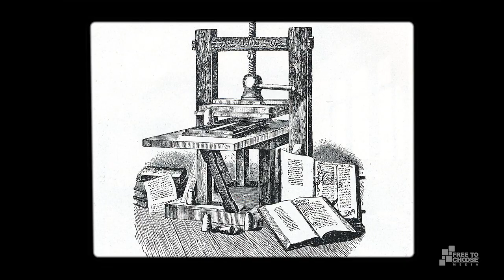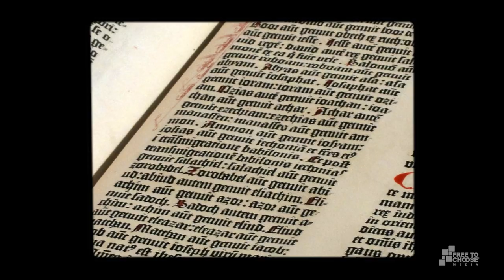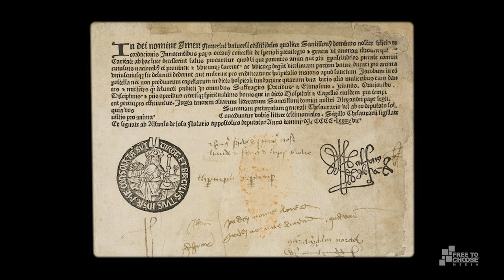The Printing Press | Johan Norberg’s New and Improved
What invention combined the tools of wine-making and the skills of goldsmithing? In this episode of Johan Norberg’s New and Improved, Norberg takes us back to the mid 15th century to the invention of one of history’s most revolutionary devices – Johannes Gutenberg’s printing press.

Gutenberg revolutionized printing with movable metal type which pressed ink onto damp paper. This enabled books to be mass-produced rather than hand-copied, lowering the cost of a book from roughly six months wages to six days.

By making books accessible to Europe, and history’s great thinkers available to the common man, the printing press revolutionized the spread of ideas, encouraged debate and discovery, and unleashed the Enlightenment and Scientific Revolution.